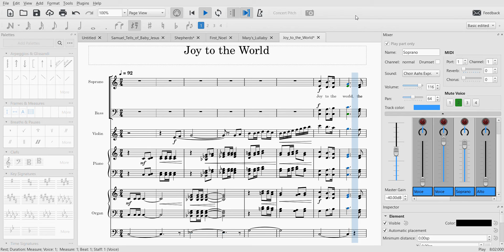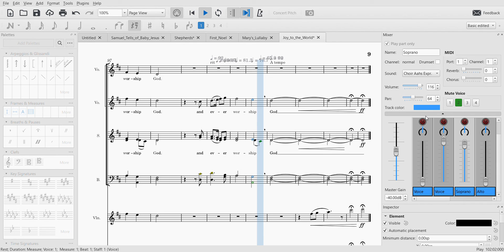Joy to the World soprano